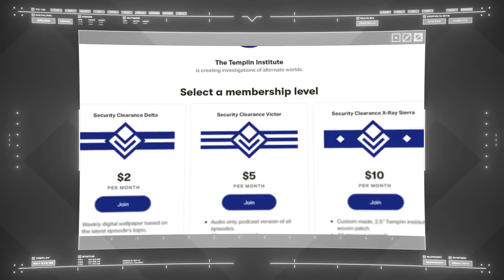Gone Fishin' | State of the Institute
The road beckons those with the courage to seek out the unknown and the Templin Institute is called to adventure!

Background music "Our Mighty Hearts" by Swan Productions. Used under licence from PremiumBeat.com